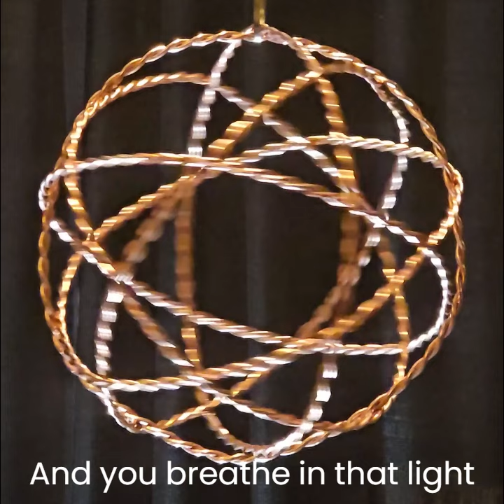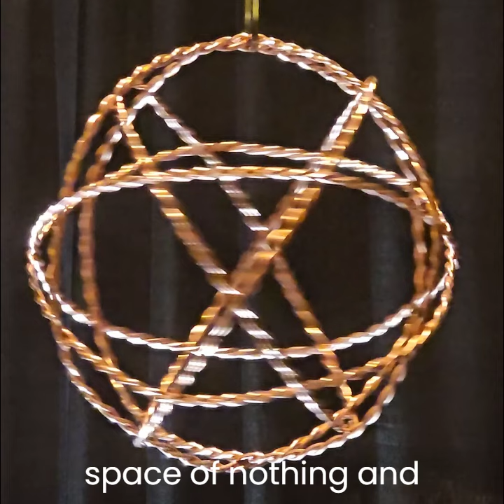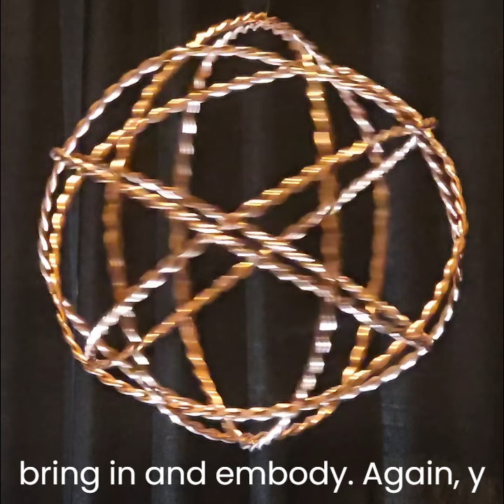The New Light of You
Meditation to bring in your new light body.  There has been a new Light present in humanity, particularly in this last year.  As you integrate the experience of lifetimes into wisdom, this light grows.  To me, it presents as a golden light body, often present in peoples fields or within the physical body.  And I have only seen it after someone steps out of the newest Creation Field Light Chamber.  Or doing this meditation.  We recently created a new Tensor Ring, the New Light Activator, which holds a field of allowing.  Of allowing in your new Light.  More on this $20 Ring can be found